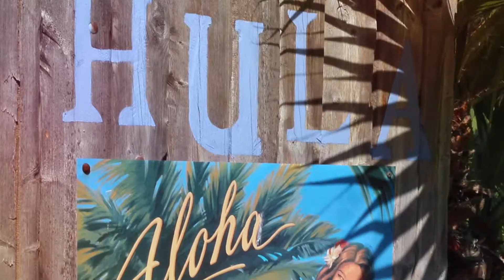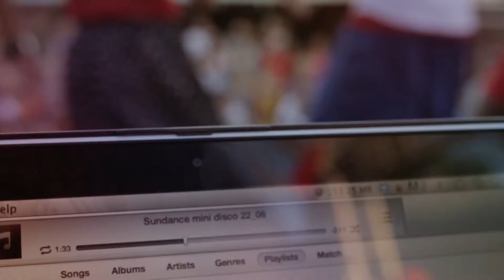// SUMMER 2014 - THANK YOU 2014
SPECIAL-THX]

Thanks for this summer ! See you in 2015 !!!
Merci pour cet été ! On se retrouve en 2015 !!!

Credits:
Film & edit - Fakeye & Pablo80